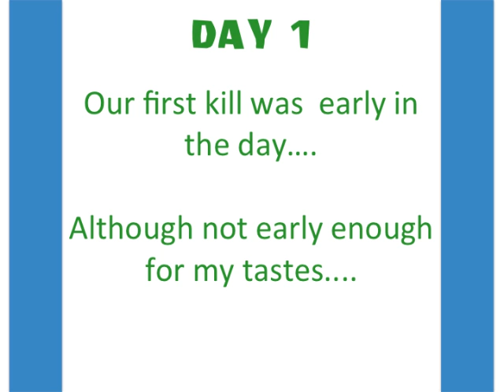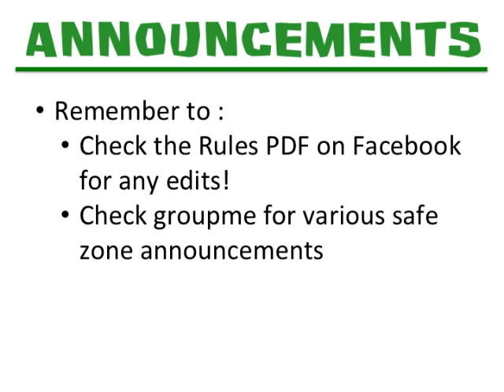Survivor Powerpoint Day 1